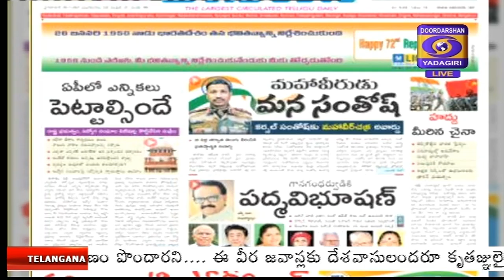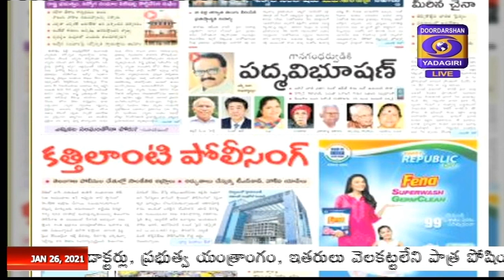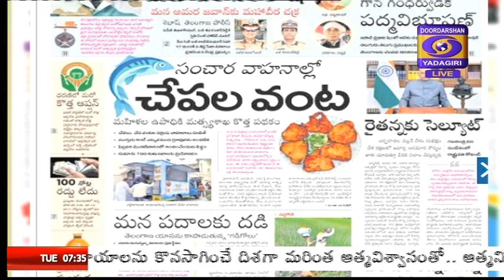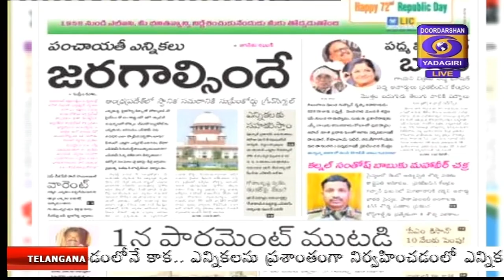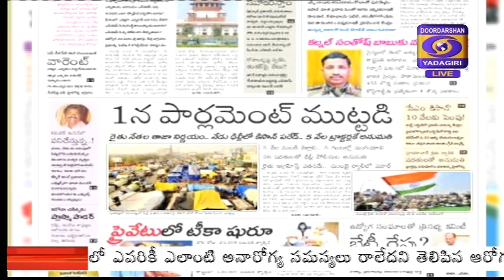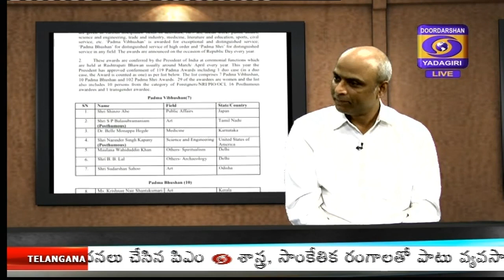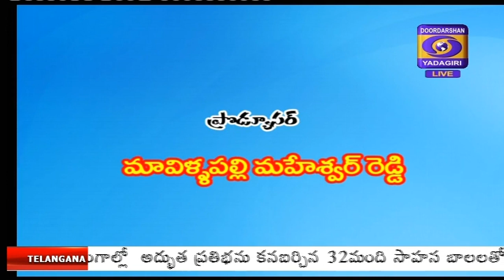Vaartha Vishleshana || వార్తా విశ్లేషణ || Dt. 26/01/2021